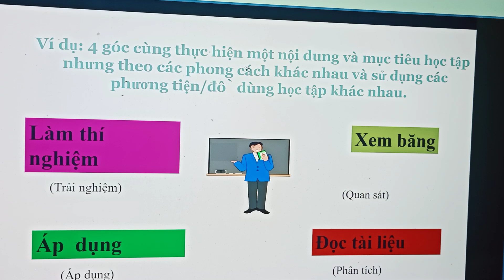Buổi 2 p2